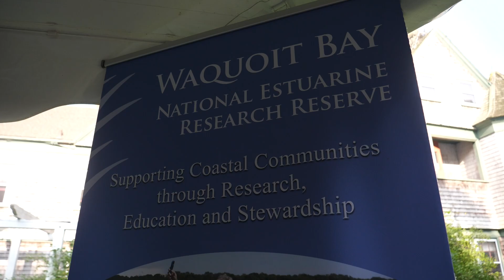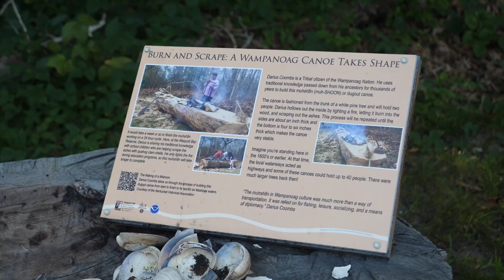Wampanoag Cultural Event 2024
Learn more about the Mashpee Wampanoag Cultural Event!